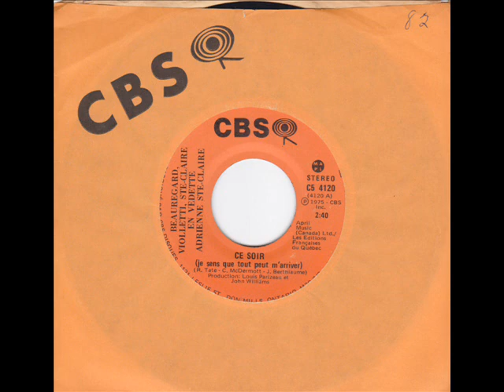Beauregard, Violletti, Ste Claire Ce soir (je sens que tout peut m'arriver)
Disque CBS C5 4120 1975.